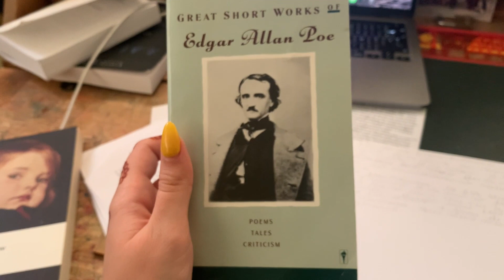Vlog lecture 🍂🍁 Padura, Steinbeck, Didion, Vilmorin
Bonjour !

Oeuvres mentionnées :

Leonardo Padura - L'homme qui aimait les chiens
John Steinbeck - The Grapes of Wrath
Joan Didion - Sud et Ouest
Louise de Vilmorin - Madame de suivi de Julietta